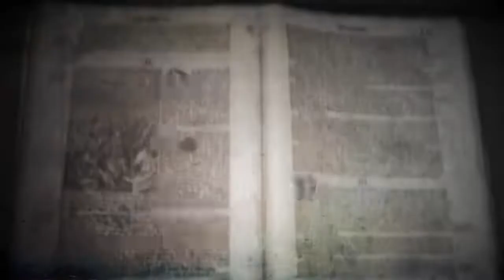Bernie Sanders Inspirational Intro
i grabbed this off fb - it's not mine, i don't intend to make any money from views, this is bernie's message.